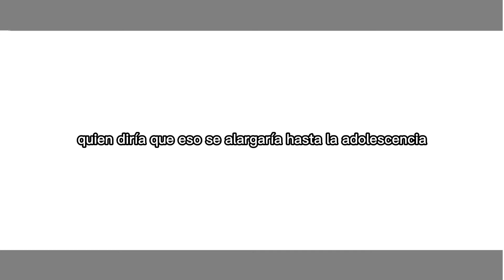The Brilliance of Reincarnations | Error x Ink Undertale AU | EP 9 T1 | Los dos solos | Oli Fer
hi :D i'm Fer ✨🌸

✨🌸 welcome to the TBoR project 🃏✨

este es un pequeño projecto de Undertale AU
creado por mi ✨

✨hace 5 mil millones de años el multiverso vivía en una era de paz hasta que estalló la guerra debido a Ink y Error
terminando con la existencia de todos los AUs

ahora una pequeña niña es la encargada de hacer que las almas de las criaturas del subsuelo reencarnen en el multiverso actual
Acompaña a estás jóvenes Reencarnaciones en su aventura por el nuevo multiverso!

⚠️ ADVERTENCIA ⚠️
• La seire puede contener contenido •
Contenido sangriento, Traumas psicológicos, contenido sexual, palabras de mal gusto, muertes etc
⚠️ Todos los sans y AUs pertenecen a sus respectivos creadores

🌸P: ¿cuántas temporadas?

R: 5 temporadas tendrá la historia principal

🌸P: ¿apps que usas?

para editar los videos Capcut
para editar las imágenes IbisPaintX Pro
Y recientemente Alight Motion

para dibujar MediBamg Paint Pro (PC)
para animar Krita (estoy aprendiendo qwq)

🌸P: ¿que tableta grafica usas?

es una XP-Pen Deco 01 V2 muy buena 🤙

🌸P: ¿cuál es tu país?

PERÚ :D🤙 🇵🇪✨

🌸P: ¿Sans favs?

💕Fresh 💕✨ Ink, Dream, Outer, Sans 🤙

🌸p: ¿cuál es tu edad?
Tengo 15 años
cumplo el 03 de octubre ✨